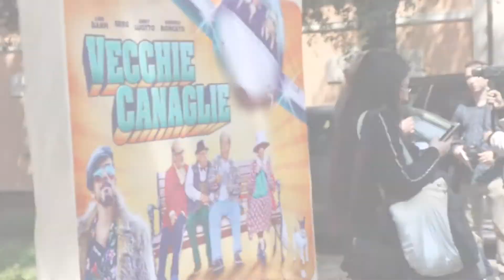VECCHIE CANAGLIE - Intervista con Noemi Gherrero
L'attrice e conduttrice racconta il suo personaggio, il rapporto con i colleghi attori e il messaggio del film alla Casa del cinema di Roma.
Vecchie Canaglie è al cinema dal 5 maggio 2022.